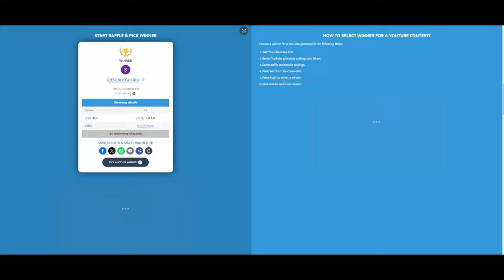Albion online| Diving PVP| Happy New Year! Group Diving makes millions!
Diving solo dungeons in cheap dagger pair set 4.1